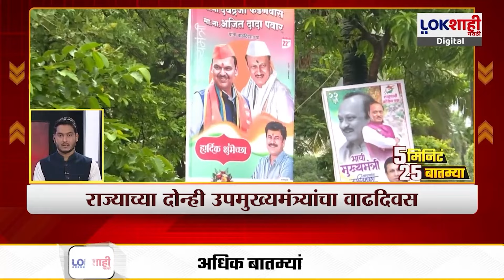Headlines | सकाळी 8.30 च्या हेडलाईन्स | 22 July 2024 Lokshahi Marathi Headlines | Marathi News